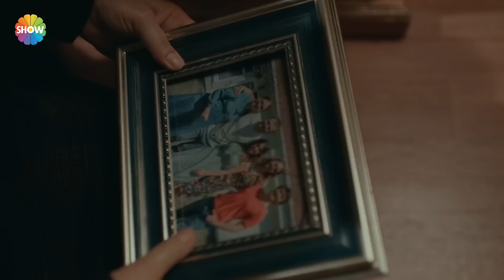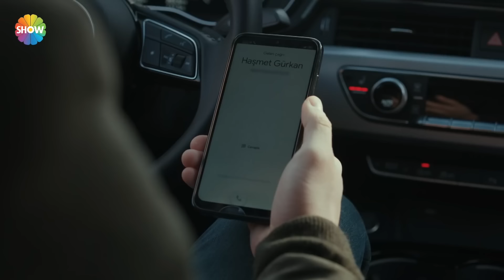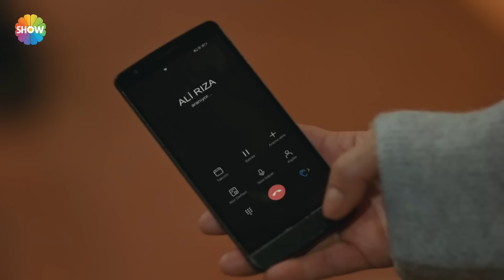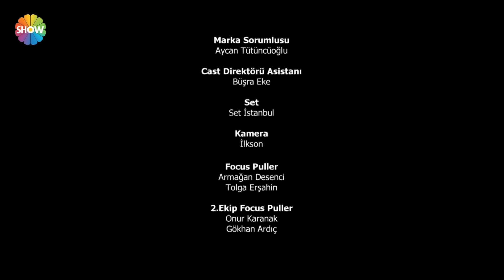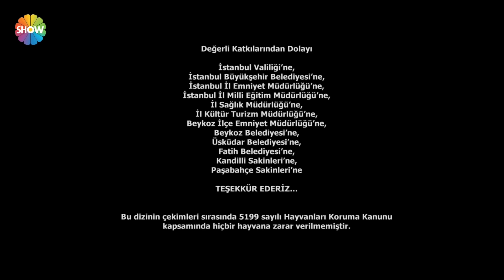Arıza Episode 22 | English Subtitles - HD